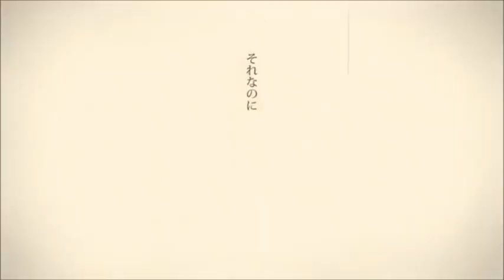Charles (Covered by Aleivix)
*Credits:*

-Music/Lyrics/Arrangement: balloon
-Movie: avogado6
-Vocals/Mixing: Aleivix
-Backup: Aleivix's Electric Fan
-Placing my bloody vocals in the original video: Ishkavivi

Aleivix: My hiatus breaker and debut song for the pastel blue unit. Honestly, I was quite surprised it sounded well. My 16 yr old self is rejoicing.

Ishkavivi: I'm so proud of you ( ͡° ͜ʖ ͡°)
For once you sounded like a human being.

*Links to our Indv Accs:*